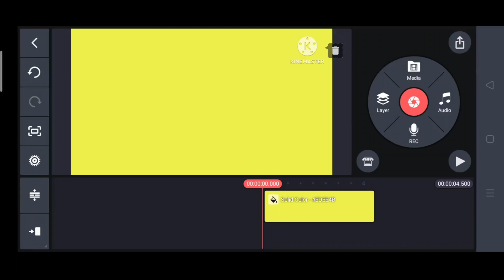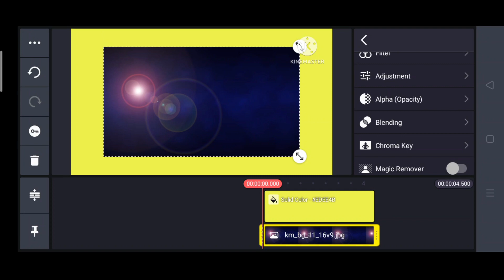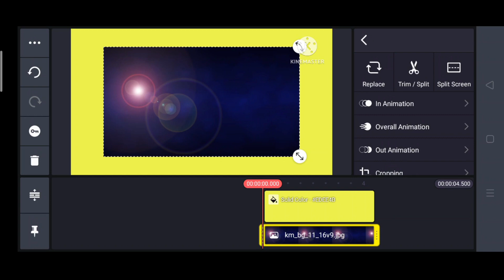#89. Kinemaster में Layer Asset Photo की Tools कैसा है?